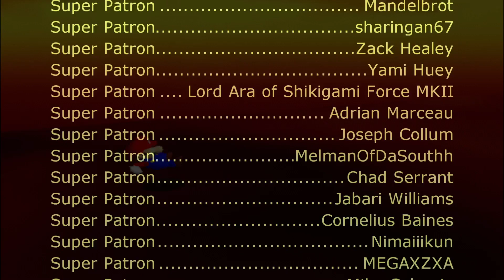Super Mario 64 - Lethal Lava Land (Sega Genesis Remix)